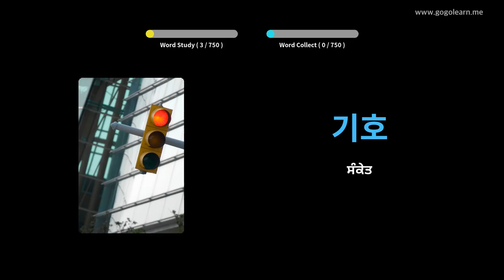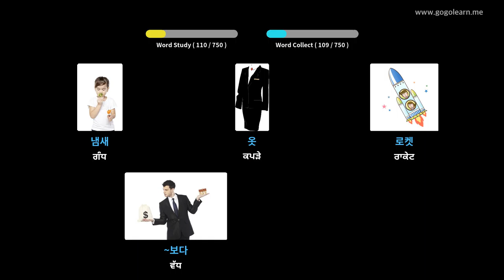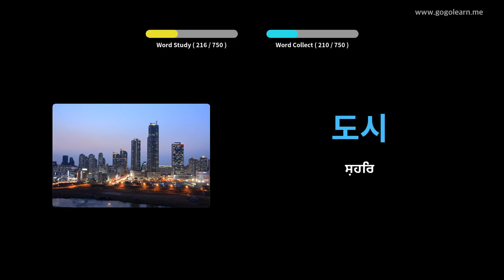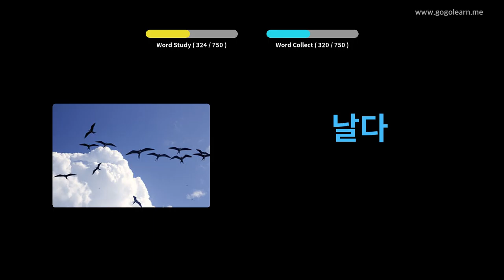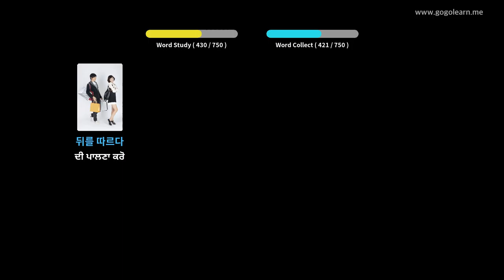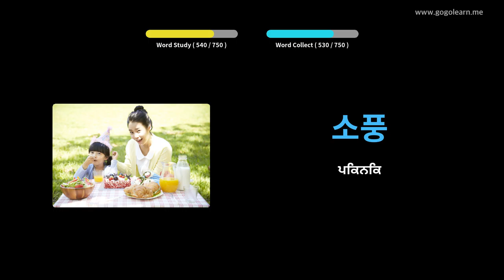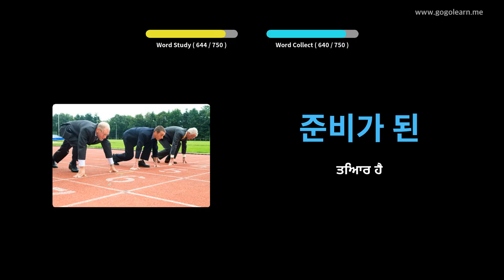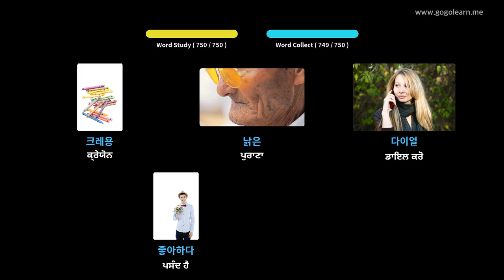ਕੋਰੀਅਨ ਸ਼ਬਦਾਵਲੀ ਬੱਚੇ | Golearn